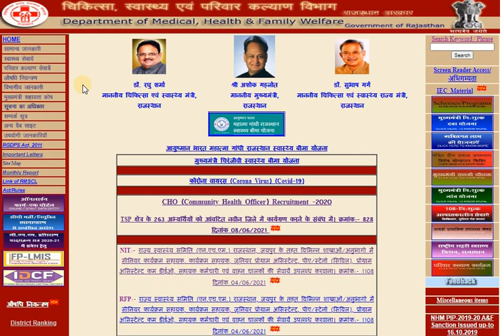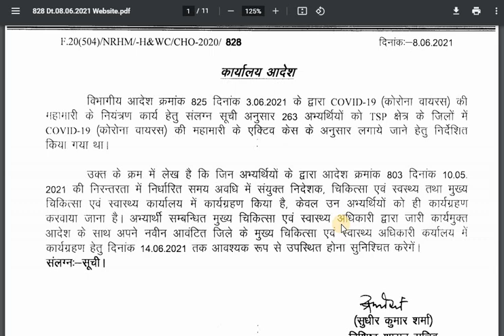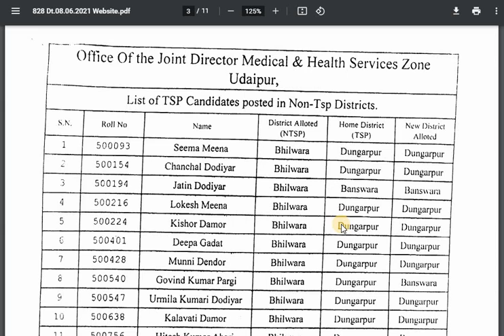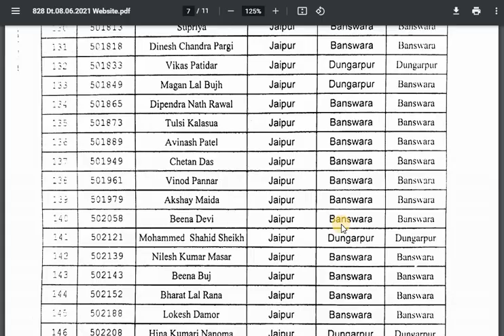CHO भर्ती 2020 TSP Candidates को मिली पोस्टिंग / 363 की List Out / विभाग का आदेश जारी / देखे